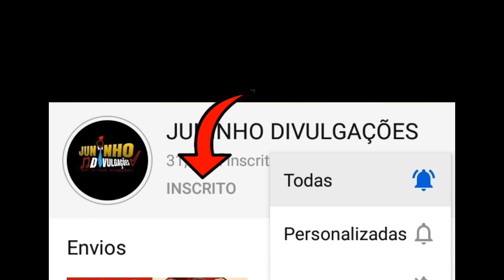LIVES DA SEMANA 25 a 27 SETEMBRO GUSTTAVO LIMA E DANIEL, LUAN SANTANA - LIVES AO VIVO AGORA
LIVES DA SEMANA DE 25 a 27 SETEMBRO Lives Ao vivo Agora

Lives do fim de semana 25 Setembro a 27 SETEMBRO

Lives diária

Qual as lives da Semana?

✔ Live Mastruz com leite, Sirano e Sirino, Michelle Andrade, Toca do Vale, Vicente NERY Mara Pavanelly

✔ Live Elza Soares

✔ Live Jeferson Morais

✔ Live Turma do pagode

✔ live Gal Costa

✔ Live O Rei da cacimbinha live ao vivo

Live César e Paulinho

Gusttavo Lima e Daniel live ao vivo

Luan Santana Luísa sonza Live ao vivo

live